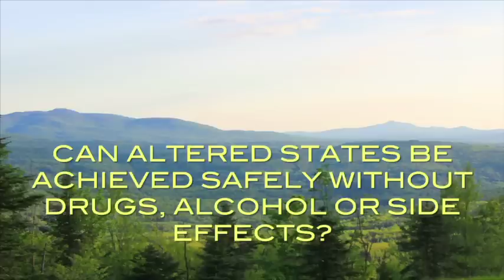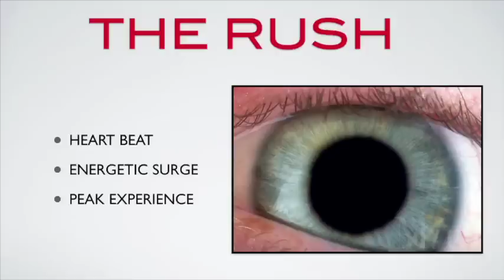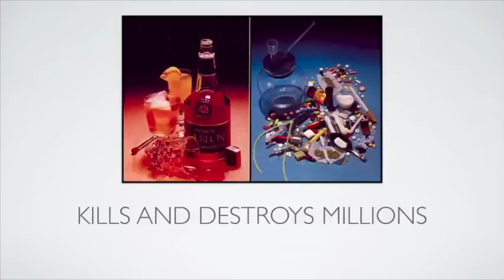Shocking - Hypnotist Demonstrates That Drugs And Alcohol Are All In The Mind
Hypnotist Albert Nerenberg demonstrates at IdeaCIty that people can get drunk and high without drugs and alcohol by being put into deep hypnotic states. Nerenberg extrapolates on an old hypnotist's parlour trick, where people are hypnotized to be drunk. People at the conference are made drunk, to hallucinate and even to experience cocaine and an invented drug called Ludicron.